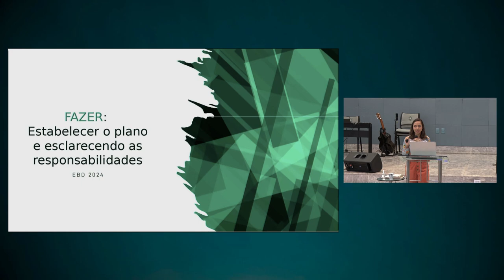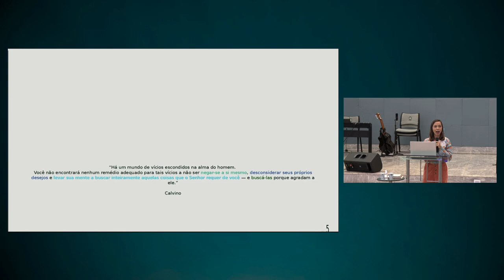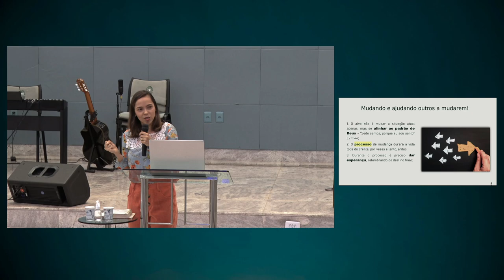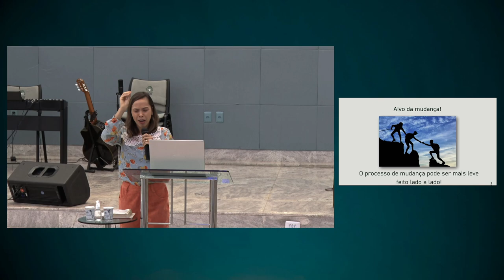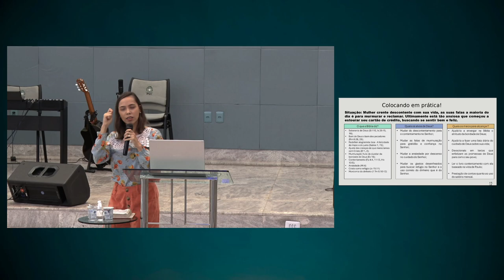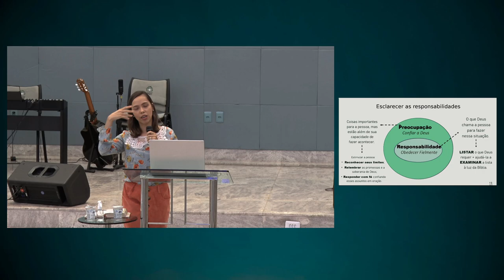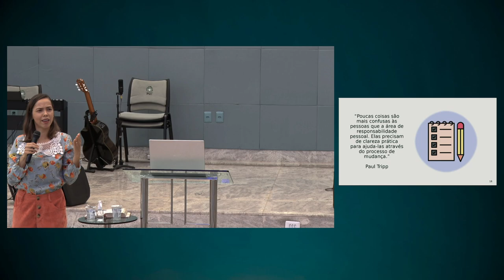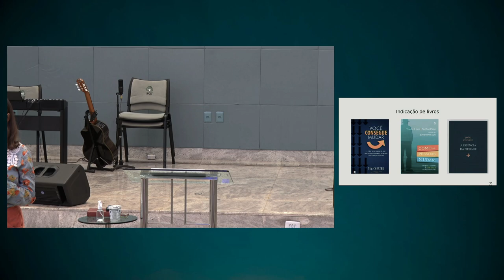Aplicando a Mudança na Vida Cotidiana | EBD Instrumentos nas Mãos do Redentor - AULA 13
Professora: Ana Luíza Vieira

• Mensagem transmitida às 10h30 do dia 17 de novembro de 2024 na Igreja Presbiteriana do Guará II – IPGII. ⤵

💎 Acompanhe a Igreja Presbiteriana do Guará II 💎